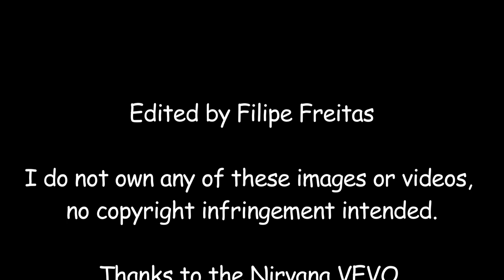Kurt Cobain-A Life In Pictures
A short film I made as a tribute to Nirvana frontman Kurt Cobain, trying to tell his life story through video and images.

R.I.P. Kurt Cobain